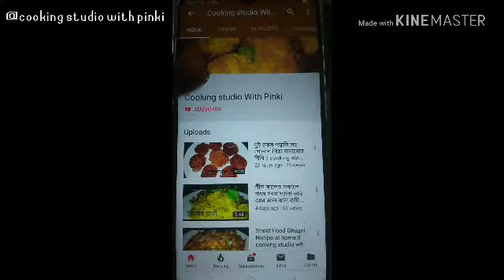খুব অল্প তেলে বানানো সুস্বাদু কুচো চিংড়ির পরোটা || cooking studio with Pinki